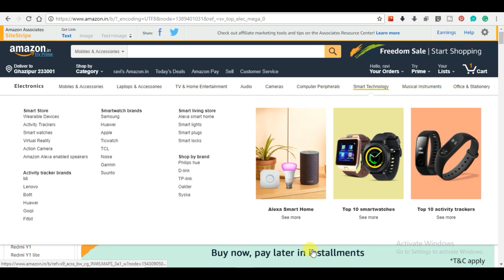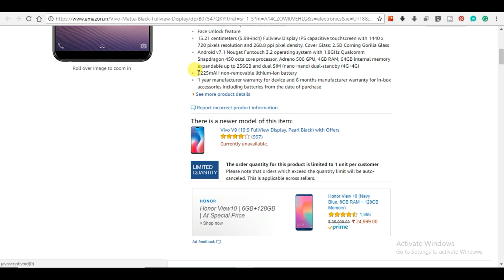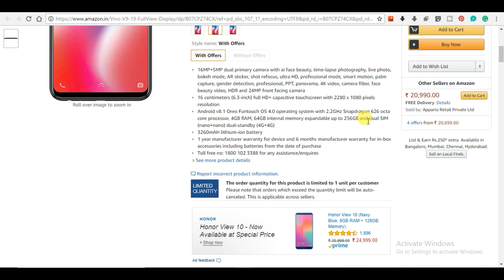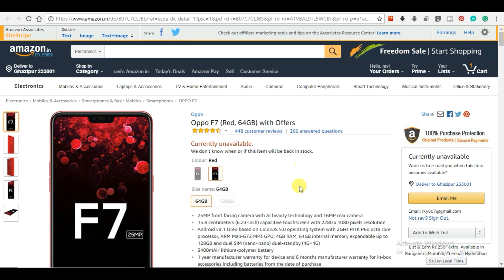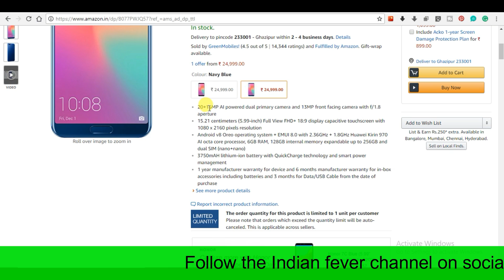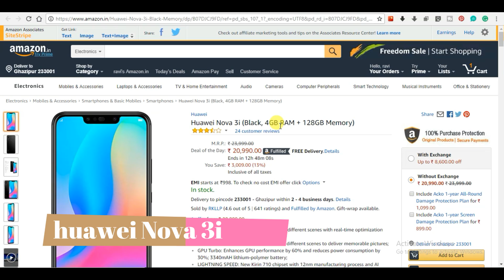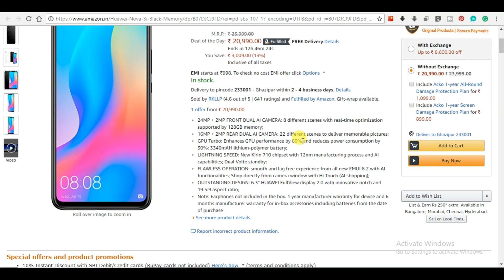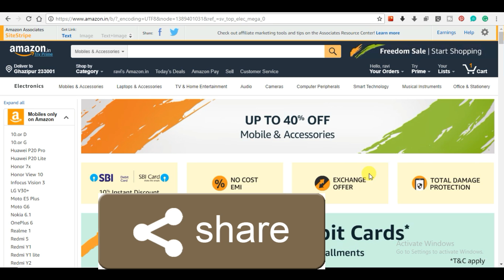Phone under 20000, Honor vs Oppo F7 vs Vivo V7 vs Vivo V9 vs Honor view 10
honor play next sell will start from 17 August but still booking issue is present here, and honor cheat also users. here is the option in under 20000 phone you can see and buy it from online as well offline.
hey guys in this video I sugges you some phones under 20000 or you can say better than honor play. you can check it online the link and the name of Smartphone under 20000 Rs below:
You can check for Amazon freedom sell

1) Vivo V7+

2) Vivo V9
3) Oppo F7

4) Honor view 10

you can check my stuff online while making this video;

if you want to see and buy check it

my mike for the voice
check it out

using phone